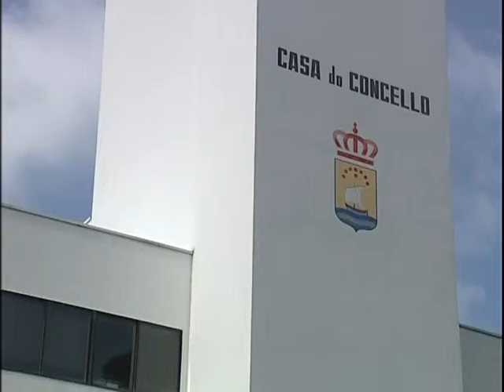MIERCOLES 23 09 2015